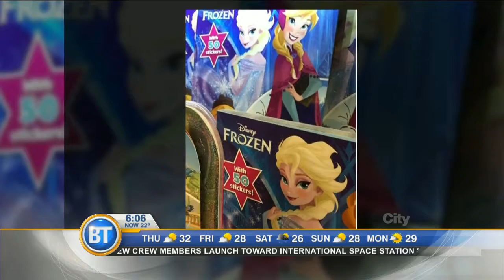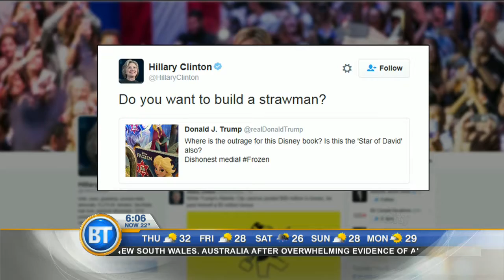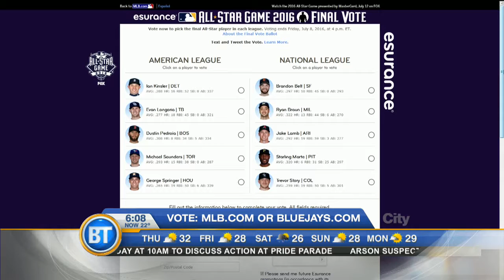Video: Canada Post extends lockout notice to Monday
In today's webcast Canada Post pushes the lockout deadline to Monday, and Black Lives Matter Toronto hosting a press conference to discuss Pride sit-down protest.